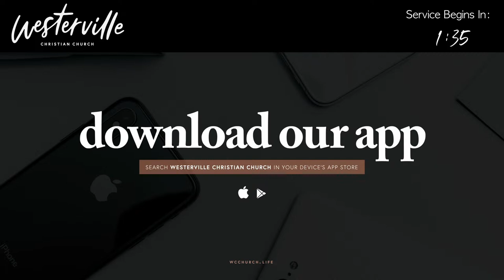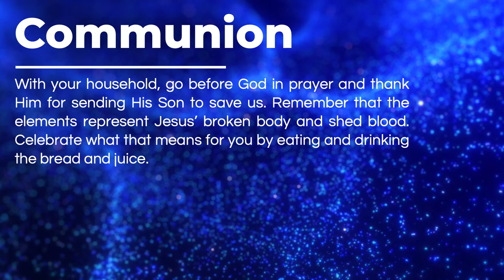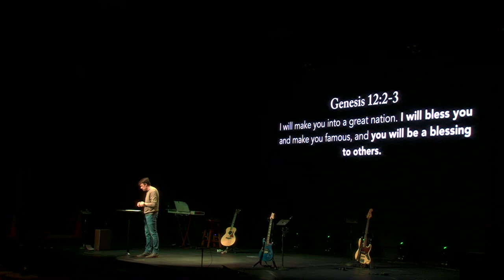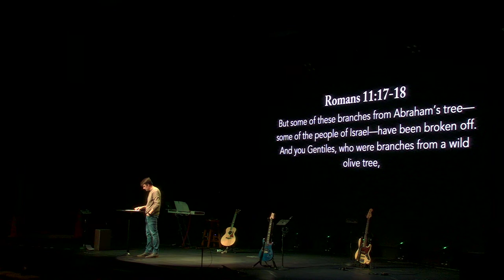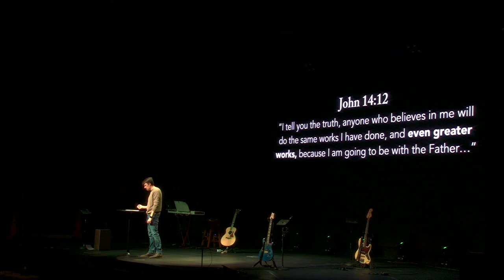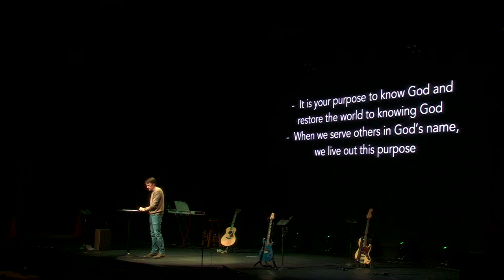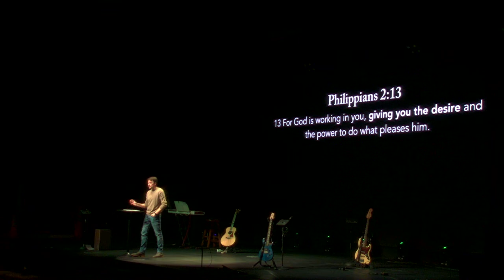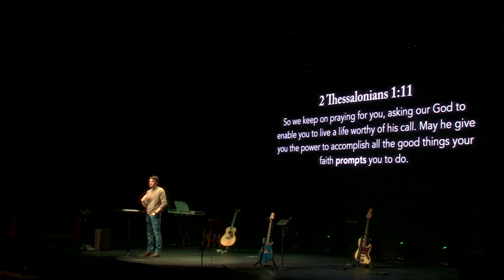October 8 - Rooted: How can I make the most of my life? Part 1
Luke Borton is continuing the, ‘Rooted’ series with the message, How can I make the most of my life? Part 1.